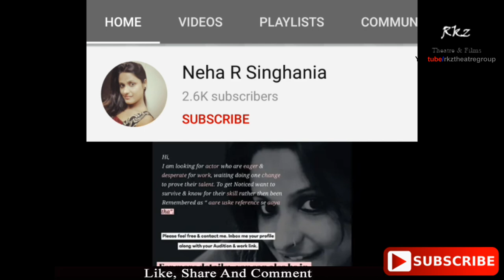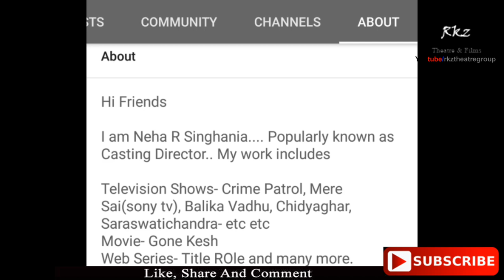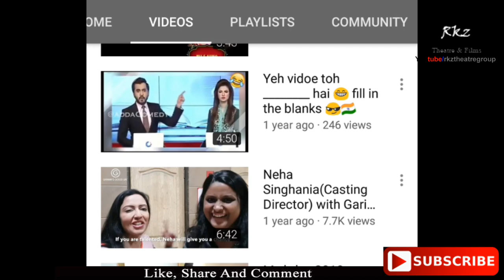क्राइम पेट्रोल में काम । Crime Petrol Audition Information । Address with Contact Number । Apply Now